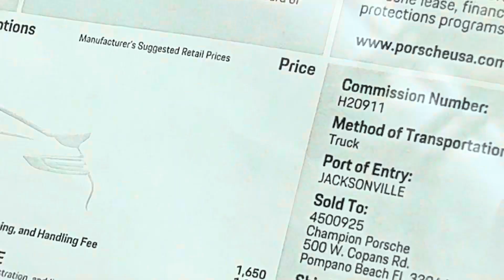Porsche 911 Turbo S